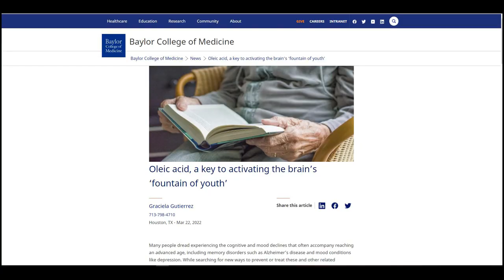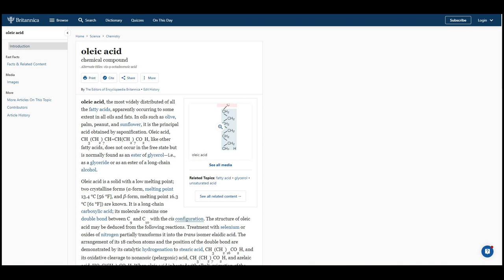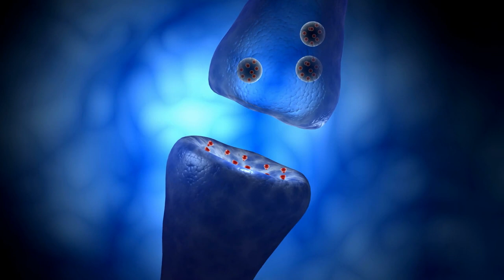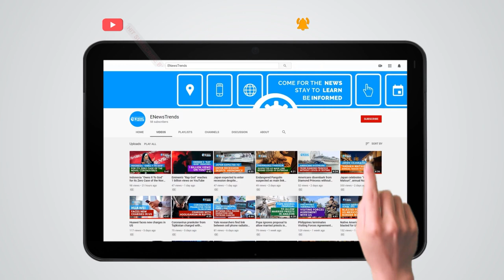Oleic Acid Key in Activating Brain's Fountain of Youth, Study Suggests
oleic acid brain, medical, research, medical research, fountain of youth

A new study showed a key ingredient to wake up the fountain of youth inside the brain.